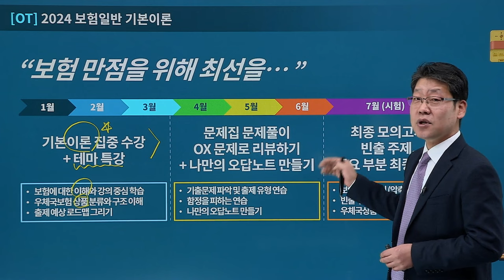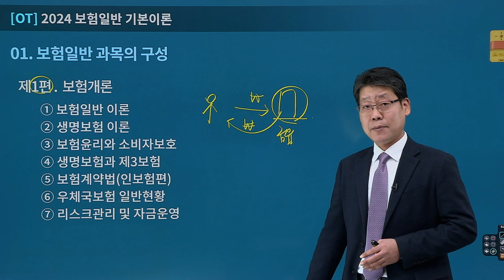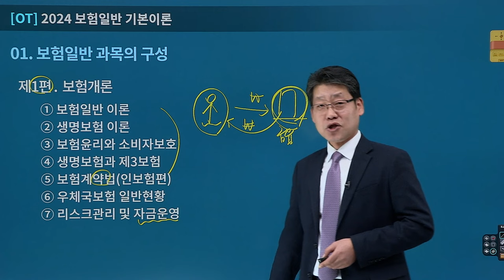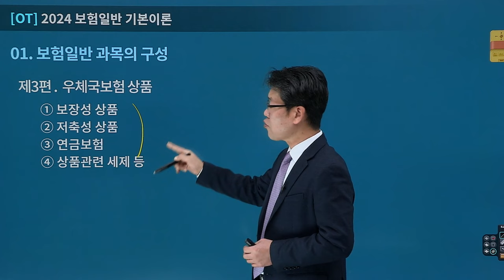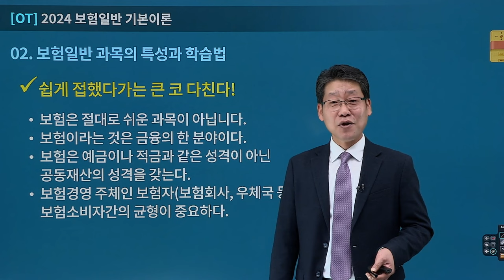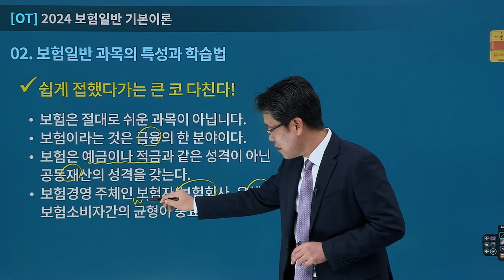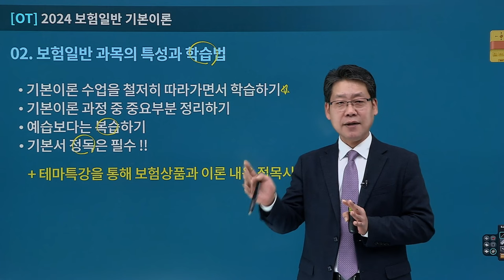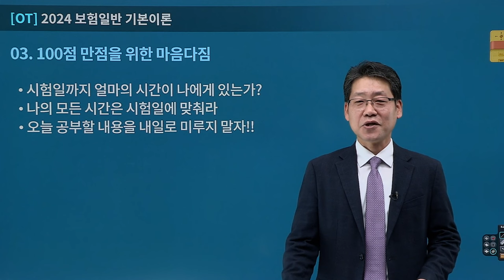[유상통] 김종희T 2024 보험일반 기본 이론 OT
2024 계리직의 본격적인 시작!
우편, 예금, 보험일반 과목 중 당당히 1과목으로 편성되어 20문항이 출제되는 '보험일반'
수험생이 시험 전까지 가장 힘들어하는 과목!

보험 전문가 김종희 선생님을 모시고 '보험일반' 을 어렵지 않고 재미있고 쉽게 잊혀지지 않도록
도와드리겠습니다.

🌈2024 보험일반 기본이론 이란?!

1. 보험에 대한 기초 및 용어를 개념 중심으로 이론의 흐름대로 접근, 이해하기 쉽도록 구성
2. 어려운 보험 실무 이론을 쉽게 이해 할수 있도록 구성
3. 어려워하는 보험 이론과, 보험 상품등 전략적으로 해법 제시
4. 전문성과 실무 내용 반영한 이론 강의
5. 단순 암기가 아닌 다양한 예시와 실무 예시 등으로 이해 위주의 강좌 구성

📌초보자, 비전공자를 위한 쉽고 자세한 해설!
📌보험을 전혀 모르는 초보자, 비전공자도 쉽게 따라올 수 있는 구성으로 누구나 만점을 받을 수 있도록 구성
📌실무적인 보험상품에 대한 내용도 빠짐없이 완벽히 구성
📌최신 기출 내용의 중요 쟁점 사항 및 출제 예상되는 부분의 출제 유형 파악으로 이론 정리
📌출제문항이 2배로 증가하여 그동안 출제되지 않은 영역에 대한 분석 진행

💡기본이론 강좌는 빠짐없이 순서에 맞춰 수강하시고, 우리의 학습전략은 예습보다는 복습입니다.
💡교재에 강의 중에 체크한 '함정 문구'를 꼭 적어두세요!
💡시험직전 '함정 문구'가 여러분들을 100점으로 안내할 것입니다.

16년 경력의 보험일반 전문 김종희 선생님과 함께
2024년 계리직 시험 보험일반 과목 만점에 도전해 보세요!